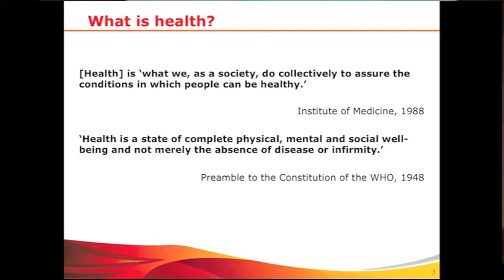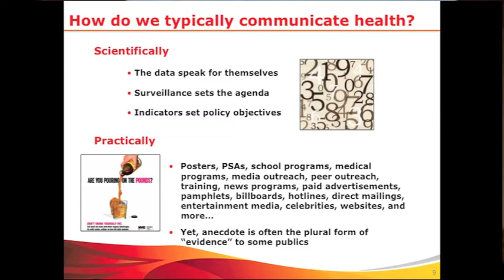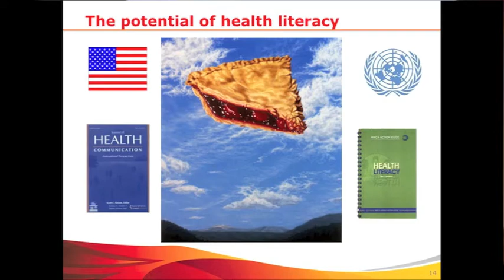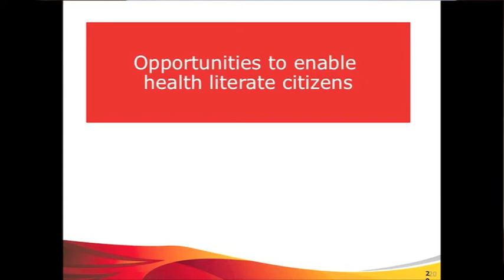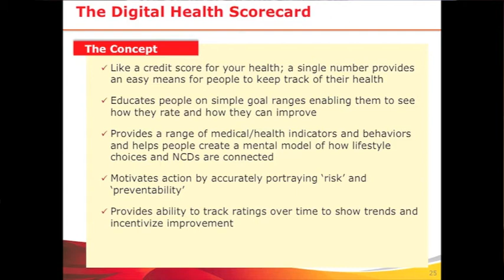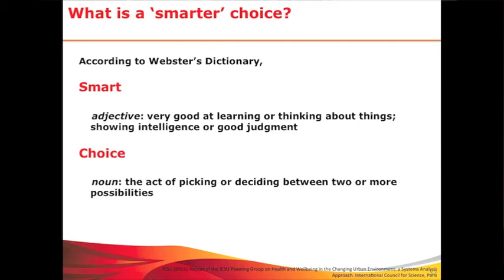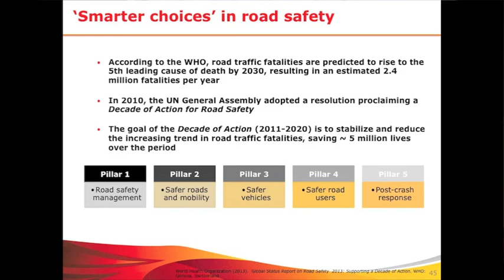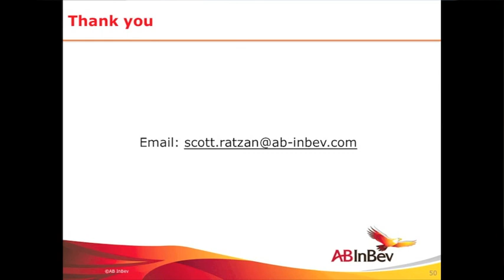UMD School of Public Health, Grand Rounds lecture by Dr. Scott Ratzan - 04 Oct. 2013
Health literacy expert Dr. Scott Ratzan delivers a Public Health Innovations Grand Rounds lecture on health literacy and communication titled, "Inspiring Smart Choices: Advancing with communication and health literacy."